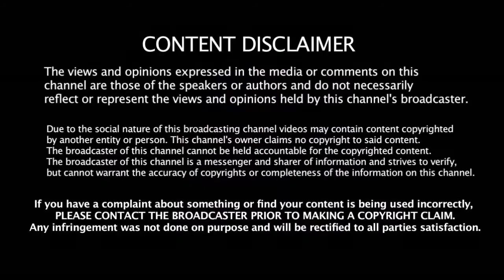ஹர்டிக் பாண்டியாவின் இடத்தை நிரப்புவாரா விஜய் ஷங்கர் | Vijay Shankar Replaced Pandya In Tri Series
ஹர்டிக் பாண்டியாவின் இடத்தை நிரப்புவாரா விஜய் ஷங்கர் | Vijay Shankar Replaced Hardik Pandya In Tri Series